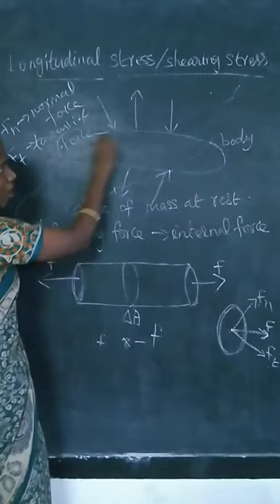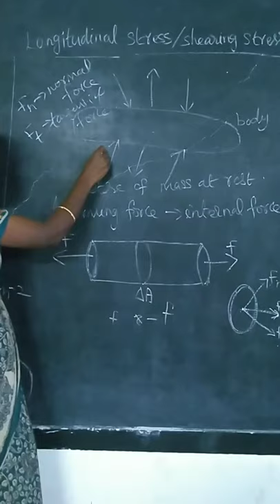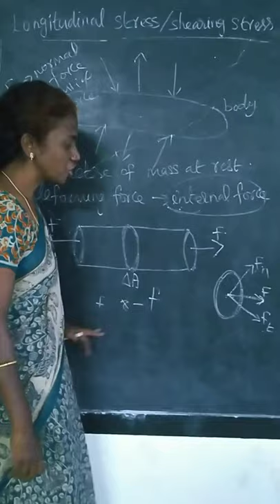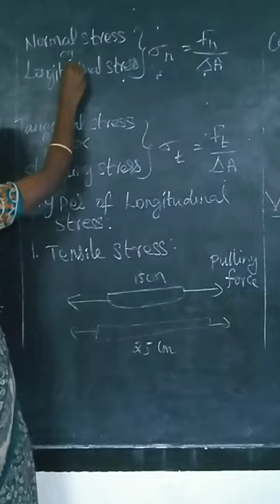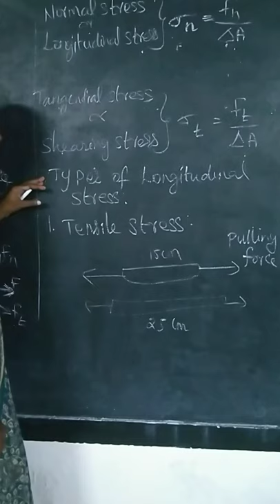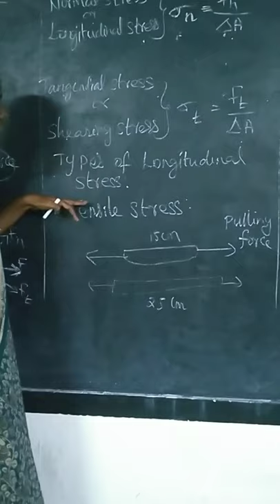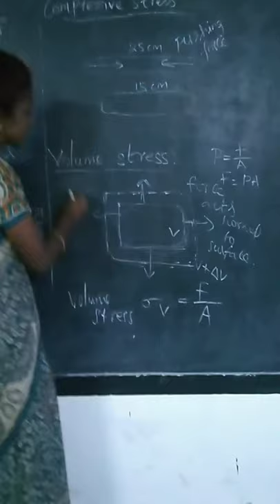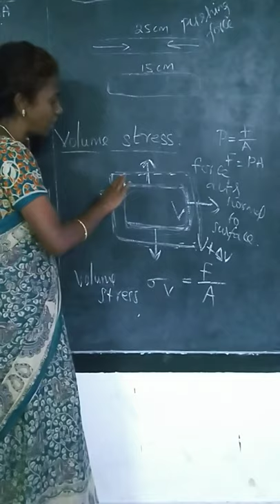Properties of matter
Types of stress